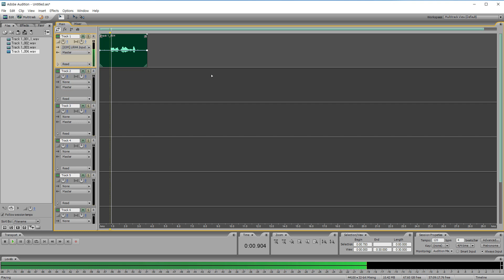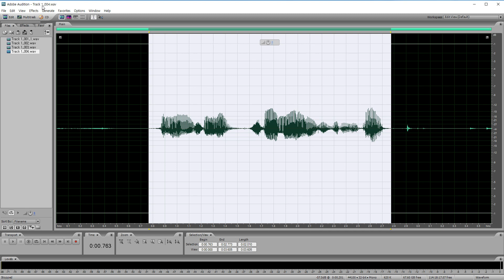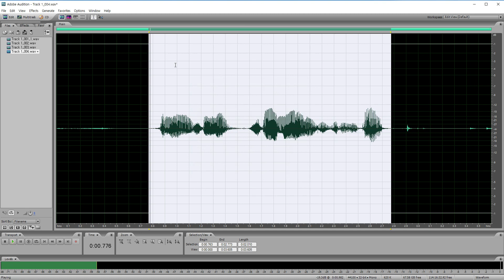[선우권] 어도비 오디션 남자 여자 소리변환 음정변환 피치조절 싸빗닷컴